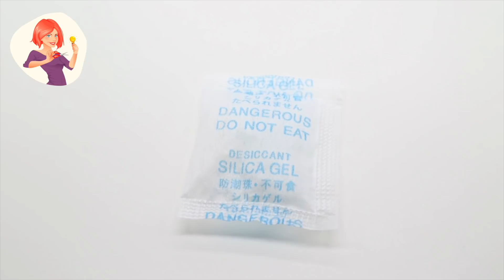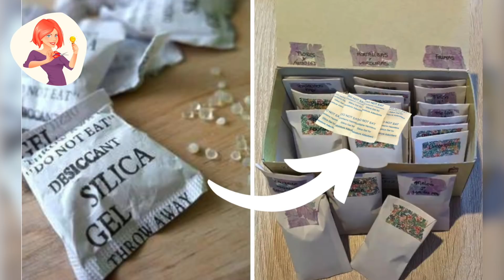¡LAS BOLSAS DE GEL SÍLICE SON ORO! MUY POCAS CONOCEN ESTOS USOS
¿Conoces esos paquetitos que vienen en los zapatos nuevos y otros productos? ¡Los paquetes de gel de sílice son increíbles y sumamente versátiles!. Además de mantener sin humedad y con ese olor a limpio tus cosas, estas bolsitas pueden hacer mucho más por ti.

Este es un producto absorbente que evita el exceso de humedad, y protege y conserva tus productos durante el almacenaje. Así que no te pierdas más sobre los usos prácticos de estos paquetes y cómo aprender a utilizarlos para otros fines que desconocías.

𝑴𝒂𝒓𝒄𝒂𝒅𝒐𝒓 𝒅𝒆 𝑻𝒊𝒆𝒎𝒑𝒐:
Intro: 00:00
Secado de flores 0:37
Prevén el deslustre de tus artículos de plata 1:15
Mantén los libros frescos y secos 1:42
Evita el óxido en tus herramientas 2:13
Almacena semillas y bulbos 2:40

🙏  ¡𝑮𝒓𝒂𝒄𝒊𝒂𝒔 𝑷𝒐𝒓 𝑺𝒆𝒓 𝑷𝒂𝒓𝒕𝒆 𝑫𝒆 𝑵𝒖𝒆𝒔𝒕𝒓𝒂 𝑪𝒐𝒎𝒖𝒏𝒊𝒅𝒂𝒅 𝑫𝒆 𝑪𝒓𝒆𝒂𝒅𝒐𝒓𝒆𝒔! 🙋

𝖣𝖾𝗌𝖼𝖺𝗋𝗀𝗈 𝖽𝖾 𝗋𝖾𝗌𝗉𝗈𝗇𝗌𝖺𝖻𝗂𝗅𝗂𝖽𝖺𝖽: 𝖫𝗈𝗌 𝗆𝖺𝗍𝖾𝗋𝗂𝖺𝗅𝖾𝗌 𝗒 𝗅𝖺 𝗂𝗇𝖿𝗈𝗋𝗆𝖺𝖼𝗂ó𝗇 𝖼𝗈𝗇𝗍𝖾𝗇𝗂𝖽𝖺 𝖾𝗇 𝖾𝗅 𝖼𝖺𝗇𝖺𝗅 𝖽𝖾 𝖨𝖽𝖾𝖺𝗌 𝖸 𝖬𝖺𝗇𝗎𝖺𝗅𝗂𝖽𝖺𝖽𝖾𝗌 𝗌𝖾 𝗉𝗋𝗈𝗉𝗈𝗋𝖼𝗂𝗈𝗇𝖺𝗇 𝗉𝖺𝗋𝖺 𝖿𝗂𝗇𝖾𝗌 𝗀𝖾𝗇𝖾𝗋𝖺𝗅𝖾𝗌 𝗒 𝖾𝖽𝗎𝖼𝖺𝗍𝗂𝗏𝗈𝗌 ú𝗇𝗂𝖼𝖺𝗆𝖾𝗇𝗍𝖾 𝗒 𝗇𝗈 𝖼𝗈𝗇𝗌𝗍𝗂𝗍𝗎𝗒𝖾𝗇 𝗇𝗂𝗇𝗀ú𝗇 𝖺𝗌𝖾𝗌𝗈𝗋𝖺𝗆𝗂𝖾𝗇𝗍𝗈 𝗅𝖾𝗀𝖺𝗅, 𝗆é𝖽𝗂𝖼𝗈 𝗎 𝗈𝗍𝗋𝗈 𝗉𝗋𝗈𝖿𝖾𝗌𝗂𝗈𝗇𝖺𝗅 𝗌𝗈𝖻𝗋𝖾 𝗇𝗂𝗇𝗀ú𝗇 𝗍𝖾𝗆𝖺. 𝖤𝗌𝗍𝖺𝗌 𝖽𝖾𝖼𝗅𝖺𝗋𝖺𝖼𝗂𝗈𝗇𝖾𝗌 𝗇𝗈 𝗁𝖺𝗇 𝗌𝗂𝖽𝗈 𝖾𝗏𝖺𝗅𝗎𝖺𝖽𝖺𝗌 𝗉𝗈𝗋 𝗅𝖺 𝖥𝖣𝖠 𝗒 𝗇𝗈 𝖾𝗌𝗍á𝗇 𝖽𝖾𝗌𝗍𝗂𝗇𝖺𝖽𝖺𝗌 𝖺 𝖽𝗂𝖺𝗀𝗇𝗈𝗌𝗍𝗂𝖼𝖺𝗋, 𝗍𝗋𝖺𝗍𝖺𝗋 𝗈 𝖼𝗎𝗋𝖺𝗋 𝗇𝗂𝗇𝗀𝗎𝗇𝖺 𝖾𝗇𝖿𝖾𝗋𝗆𝖾𝖽𝖺𝖽. 𝖲𝗂𝖾𝗆𝗉𝗋𝖾 𝖻𝗎𝗌𝗊𝗎𝖾 𝖾𝗅 𝖼𝗈𝗇𝗌𝖾𝗃𝗈 𝖽𝖾 𝗌𝗎 𝗆é𝖽𝗂𝖼𝗈 𝗎 𝗈𝗍𝗋𝗈 𝗉𝗋𝗈𝗏𝖾𝖾𝖽𝗈𝗋 𝖽𝖾 𝗌𝖺𝗅𝗎𝖽 𝖼𝖺𝗅𝗂𝖿𝗂𝖼𝖺𝖽𝗈 𝖺𝗇𝗍𝖾𝗌 𝖽𝖾 𝖼𝗈𝗆𝖾𝗇𝗓𝖺𝗋 𝗎𝗇𝖺 𝗇𝗎𝖾𝗏𝖺 𝖽𝗂𝖾𝗍𝖺 𝗈 𝗍𝗋𝖺𝗍𝖺𝗆𝗂𝖾𝗇𝗍𝗈 𝗒 𝖼𝗈𝗇 𝖼𝗎𝖺𝗅𝗊𝗎𝗂𝖾𝗋 𝗉𝗋𝖾𝗀𝗎𝗇𝗍𝖺 𝗊𝗎𝖾 𝗉𝗎𝖾𝖽𝖺 𝗍𝖾𝗇𝖾𝗋 𝖼𝗈𝗇 𝗋𝖾𝗌𝗉𝖾𝖼𝗍𝗈 𝖺 𝗎𝗇𝖺 𝖺𝖿𝖾𝖼𝖼𝗂ó𝗇 𝗆é𝖽𝗂𝖼𝖺. 𝖲𝗂 𝗍𝗂𝖾𝗇𝖾 𝗈 𝗌𝗈𝗌𝗉𝖾𝖼𝗁𝖺 𝗊𝗎𝖾 𝗍𝗂𝖾𝗇𝖾 𝗎𝗇 𝗉𝗋𝗈𝖻𝗅𝖾𝗆𝖺 𝗆é𝖽𝗂𝖼𝗈, 𝖼𝗈𝗆𝗎𝗇í𝗊𝗎𝖾𝗌𝖾 𝖽𝖾 𝗂𝗇𝗆𝖾𝖽𝗂𝖺𝗍𝗈 𝖼𝗈𝗇 𝗌𝗎 𝗉𝗋𝗈𝗏𝖾𝖾𝖽𝗈𝗋 𝖽𝖾 𝖺𝗍𝖾𝗇𝖼𝗂ó𝗇 𝗆é𝖽𝗂𝖼𝖺.